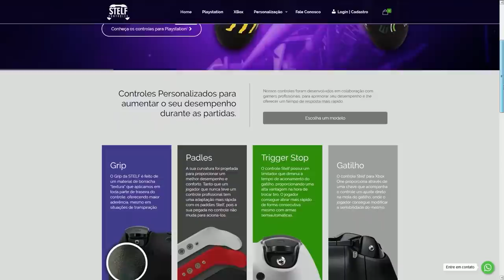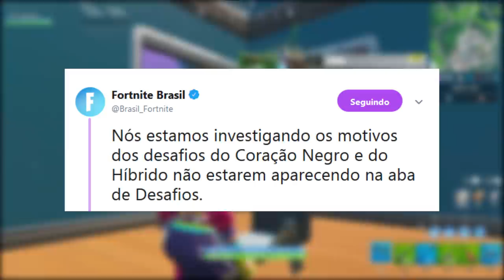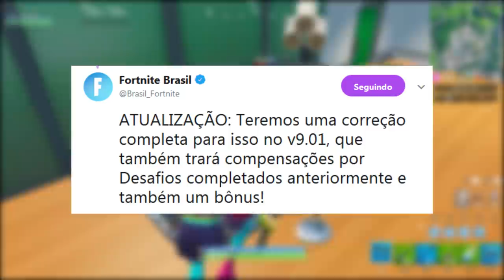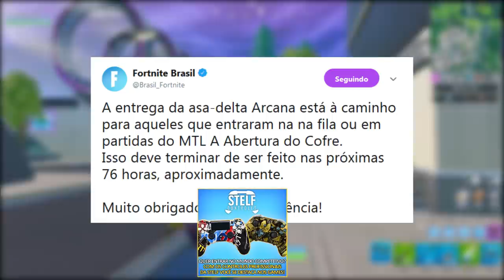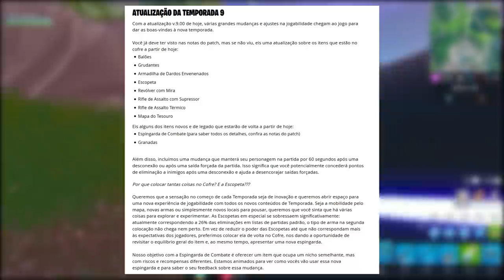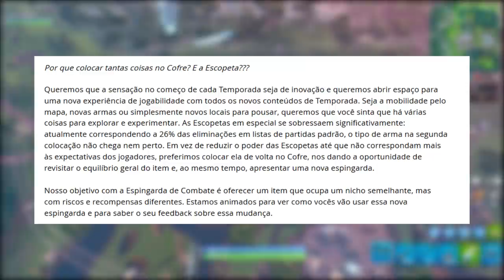FORTNITE - EXPLICAÇÃO PUMP REMOVIDA e NOVOS DESAFIOS EVENTO JOHN WICK?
Fala rapaziada, Vagabbss aqui com mais um vídeo, e dessa vez falando algumas novidades do Fortnite Battle Royale, da explicação da Epic sobre a remoção da Pump, possível futuro evento com desafios e modo John Wick, 2 Fortbytes disponíveis e muito mais. Espero que gostem :)